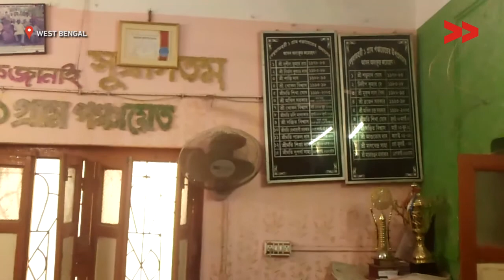Road awaits repair for 13 years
Dibyojoti Karmakar reports from Nadia, West Bengal for Video Volunteers.

iCountryRide
coutryridei